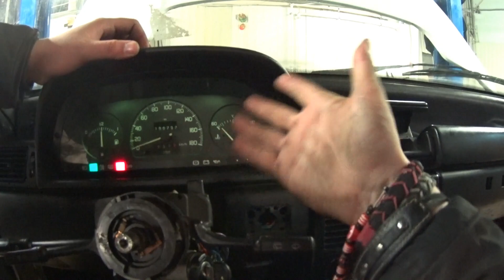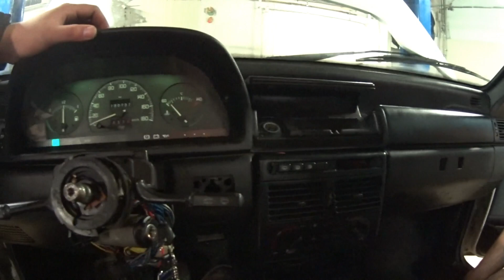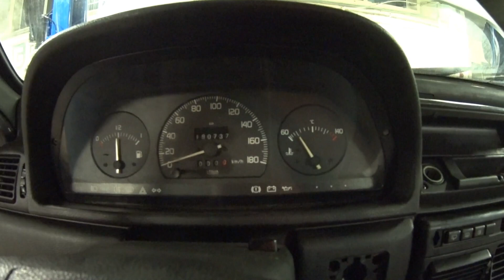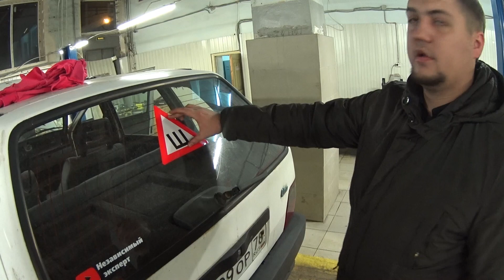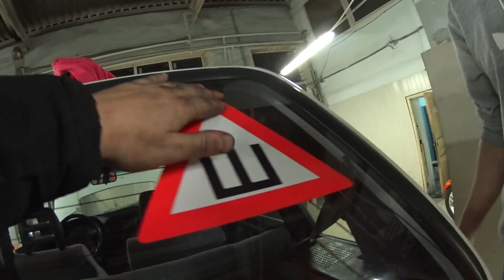FIAT СОВСЕМ ОФИГЕЛИ ЕЩЕ В 1991 году!